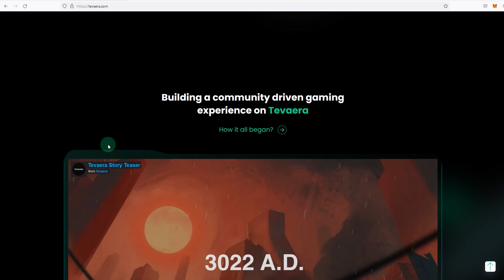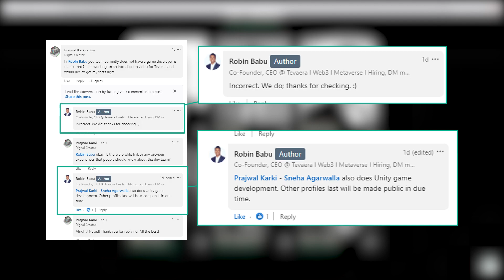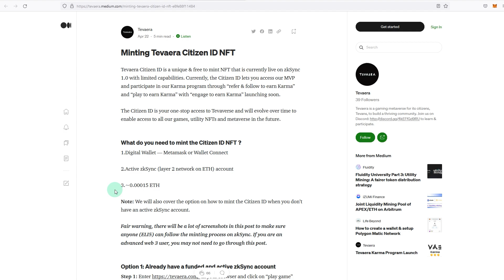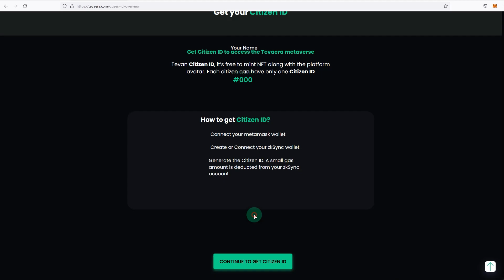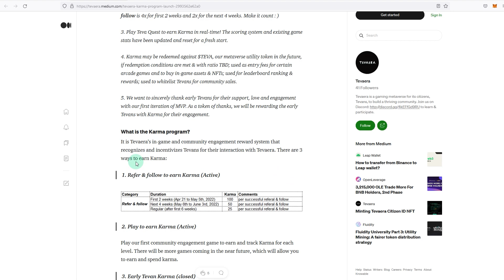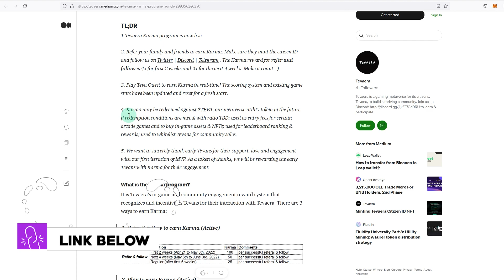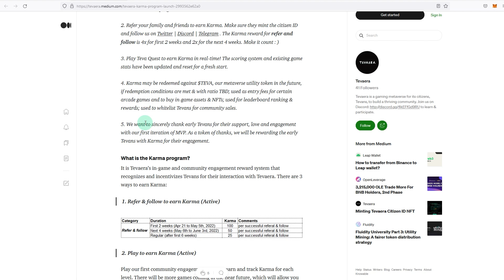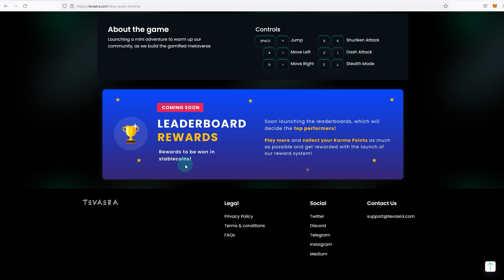First Gamified Metaverse Project On ZKSYNC, Free NFT ID, $TEVA Airdrop - Tevaera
Tevaera Is The First Gamified Metaverse Project Building On ZKSync. In this video, I guide you on how to mint a free NFT citizen ID, play the game, and get started with the Karma Reward program that will give you $TEVA tokens in the future.

🔰 Timestamps
0:00 - Intro
0:39 - Follow 1lifeinvestment For Alpha
0:56 - Disclaimer
1:07 - Teavera Video Overview
1:31 - What Is Teavera - Quick Overview
2:13 - Teavera Roadmap
2:34 - Team Behind Teavera
3:28 - What you can do with Teavera currently
4:08 - Things you will learn from this video
4:22 - What do you need to start using Tevaera
4:53 - Mint Your NFT and Tevaera Citizen ID
6:58 - Teavera's Karma Rewards Program
9:31 - Teva Quest Game
10:32 - Outro